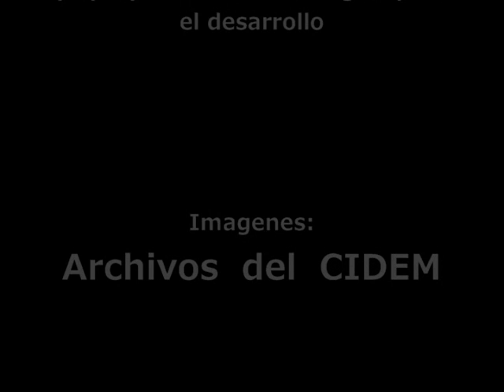Biodigestor 2007 01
Proyecto de capacitaciòn y  construcciòn de  Biodigestor, en la comunidad de 1ª de Septiembre, en Antunes,Michoacàn,Mèxico. por parte del CIDEM (Centro de investigaciòn y desarollo del estado de Michoacàn) del àrea de innovaciòn y apropiaciòn de tecnologìas para el desarrollo; Elaboraciòn, prosceso, materiales, detalles, capacitaciòn de  Biologo Mario Cardenas Arriaga, y el I.A. Ariel Duran Hernandez. elaboraciòn del video  del P. Arq.   Francisco Gerardo Flores Nieves. Gerarq.